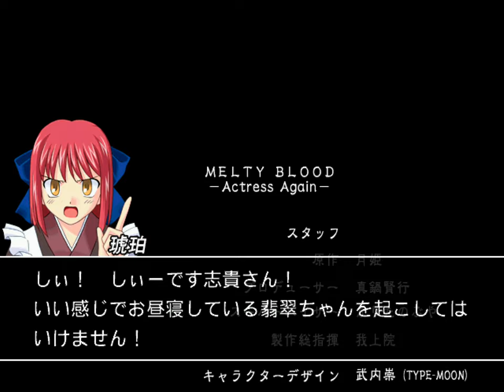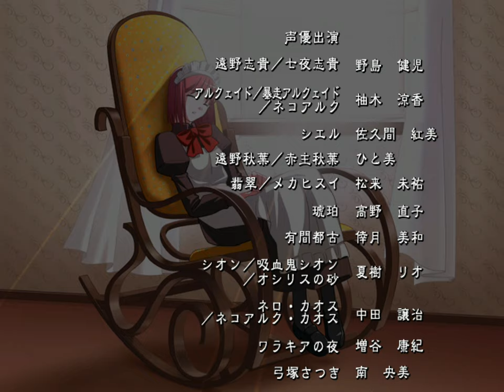Melty Blood Actress Again (Arcade 2008)(JP) - Hisui [Playthrough/LongPlay]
Platform: Arcade
Developer: Type-Moon/ French-Bread
Publisher: Sega (Arcade)
Year: 2008 (Arcade)
Region: JP (Japan)

Melty Blood Actress Again is the fourth game in the Melty Blood fighting game series. It was released on September 19, 2008, in Japan for the Sega Naomi hardware. Compared to Act Cadenza, the game features three entirely new playable characters, as well as several new alternate versions of existing characters in the PS2 version. All characters now feature selection between three different fighting styles, known as Full Moon, Crescent Moon (most similar to Act Cadenza) and Half Moon, which change not only the way in which the life and Magic Circuit meters function, but also each characters' basic and special attacks. Actress Again was first announced in the December 2007 issue of the Japanese arcade game magazine Monthly Arcadia, published by Enterbrain. Additional new artwork and a description of the three styles were introduced in the January 2008 issue of Tougeki Damashii magazine. Also in early 2008, Ecole launched the official Actress Again website. Actress Again was released for the PS2 in Japan on August 20, 2009.

Hisui (翡翠) [Playthrough/LongPlay]
00:00:00 Title
00:00:28 Character Select
00:01:56 vs Satsuki Yumizuka (弓塚 さつき)/ Yumiduka Satsuki
00:04:15 vs Aoko Aozaki (蒼崎 青子)
00:06:22 vs Shiki Nanaya (七夜 志貴)
00:10:39 vs White Len (白レン)
00:13:10 vs Kouma Kishima (軋間 紅摩)
00:15:35 vs Ciel (シエル)
00:17:57 vs Akiha Vermillion (紅赤朱 秋葉)
00:21:58 vs Neco-Arc Chaos (ネコアルク・カオス)
00:25:06 vs Neco-Arc (猫アルク／ネコアルク)
00:27:20 Ending/Credits
00:29:25 Thank You For Watching!